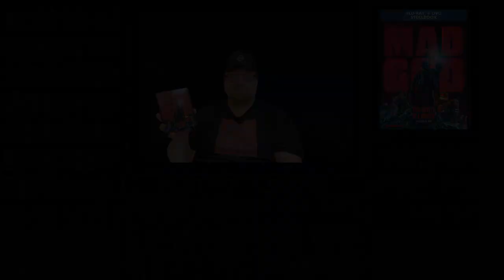Mad God Blu Ray Review - Animation - Fantasy - Horror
Mad God was provided to me for review by @RLJEntertainmentInc
GOALS

Steelbook at Amazon
DVD at Amazon
Digital at Amazon

-  Mad God (2021)(RLJE Films)
Animation, Fantasy, Horror
Steelbook at Amazon
DVD at Amazon
Digital at Amazon
Rating 6.8/10
Bob’s Rating 1/5
Director Phil Tippett
Stars Alex Cox, Niketa Roman, Satish Ratakonda, Harper Taylor, Brynn Taylor, Hans Brekke, Brett Foxwell, Jake Freytag, Harper Gibbons, Tom Gibbons, Tucker Gibbons, Arne Hain, David Lauer, Chris Morley, Alexandre Poncet, Anthony Ruivivar, Talal Selhami

Mad God Blu Ray Review

Storage
M.2 NVMe SSD